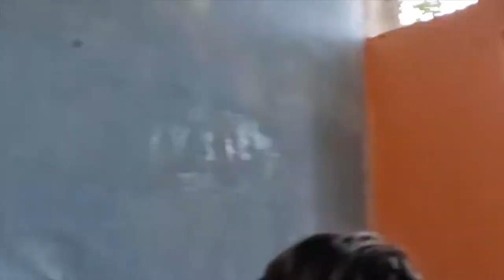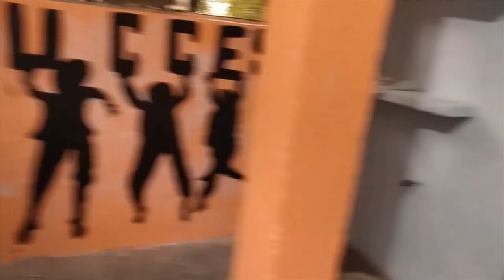Our coaching institute renovation by kids..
this video is about renovation of our coaching institute by talented kids,,